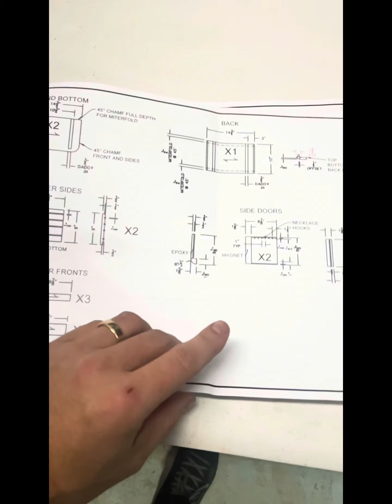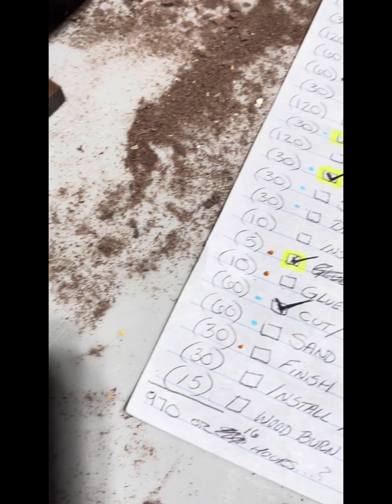Jewelry Box 2023